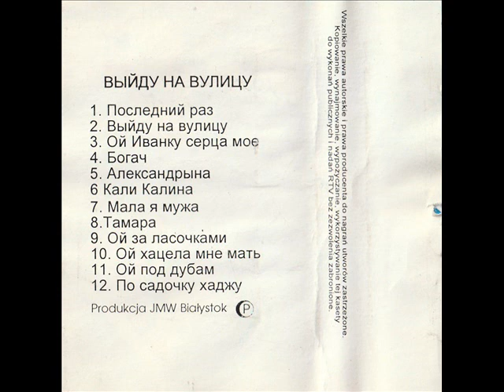AS - Oj Iwanku serca moe [Wyjdu Na Wulicu (JMW)] (Białoruskie Disco - Biesiada)